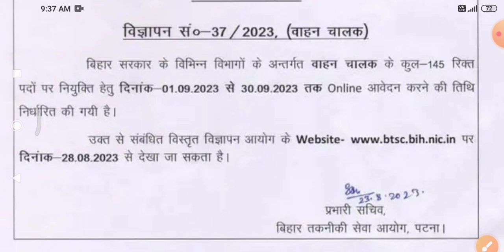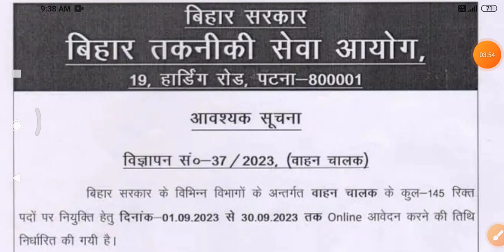BTSC विज्ञापन अपडेट | btsc बहाली प्रक्रिया की पहल | btsc latest news | btsc link activation news